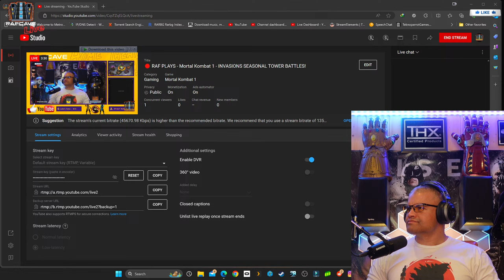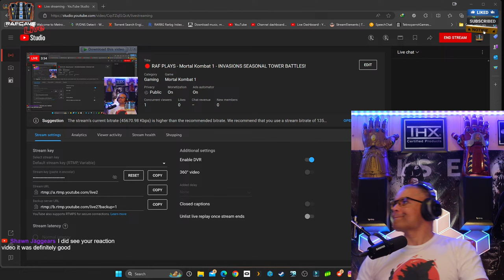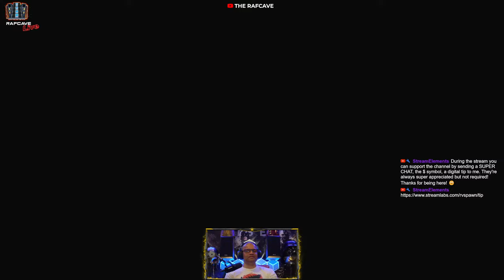🔴 RAF PLAYS - Mortal Kombat 1 - INVASIONS SEASONAL TOWER BATTLES!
"Lets Play!"
💥Want to be a VIP on the channel?  Consider becoming a member.  Starting at only $2.99 a month!

💥💥Want to chat with me during my live streams?💥💥

Become a VIP member below for access!

They're very appreciated but not required! 💥